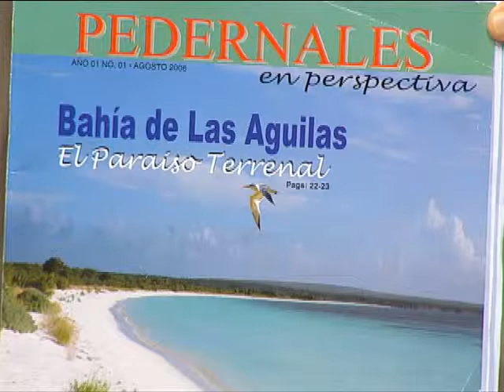Ojalá, Llego la Hora del Sur. 30 Marzo 2015